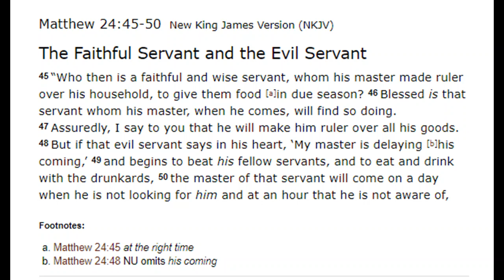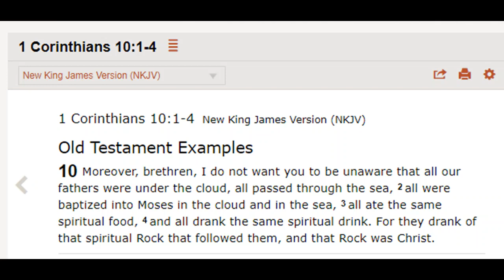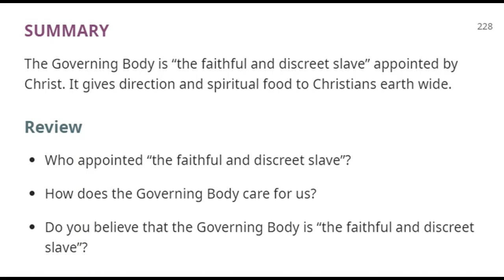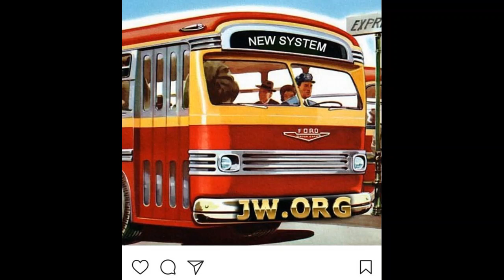Debating (Pudsey) Jehovah's Witness 1,935: What is Spiritual Food?